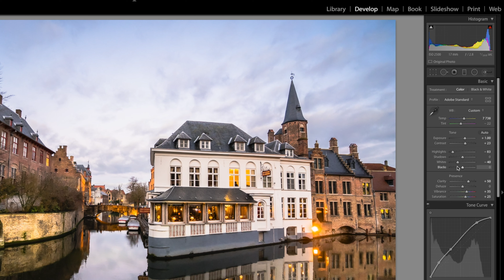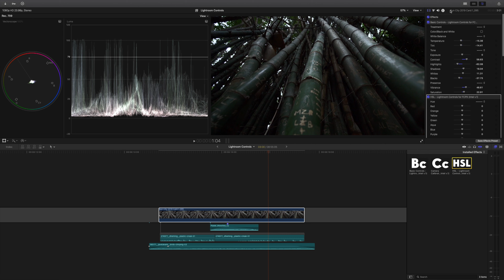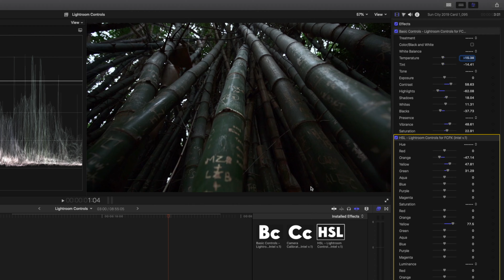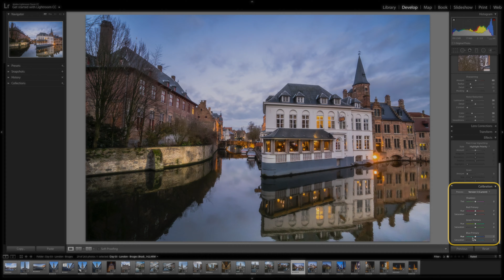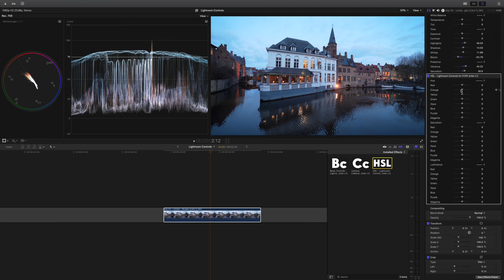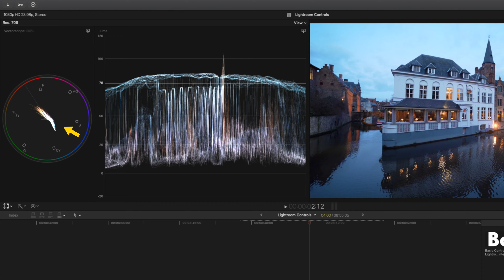Lightroom Controls for Color Grading in Final Cut Pro | FCPX Tutorial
💥 Plugins & Effects for FCP 👉🏼 (Check the link for discounts)

🔴 CHAPTERS 🔴
00:00 Lightroom Controls for Color Grading in FCPX
01:01 Basic Controls
02:20 HSL Controls
03:59 How Camera Calibration Works
05:00 Camera Calibration
05:29 Color Grading Example
07:30 Lightroom Controls Giveaway

If you’ve ever worked in Lightroom, you are probably familiar with the slider interface where you can change the white balance, exposure, contrast, highlights, shadows and even the hue, saturation and luminance values for a range of different colors. If you are familiar with this as a photographer or you’re not super comfortable with color grading, then having these sliders in Final Cut Pro will be really useful to you. In the Lightroom Controls bundle, you get 3 effects, the Basic Controls, HSL Sliders and Camera Calibration and in this video I’m going to show you how they work.